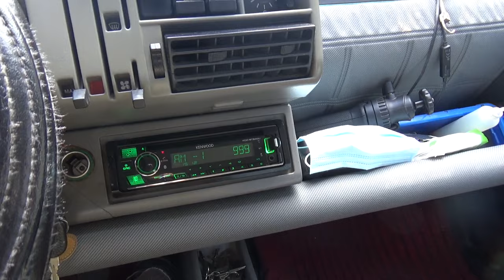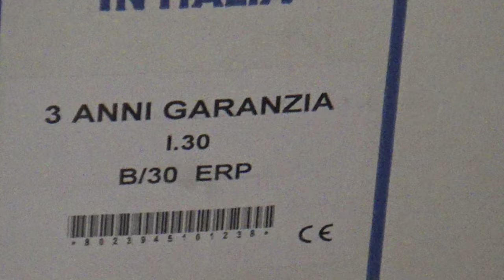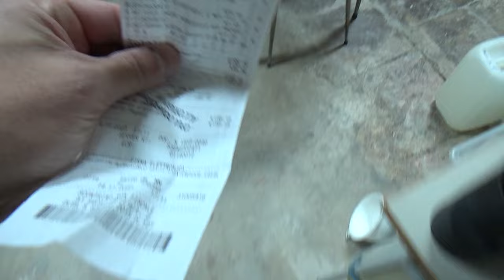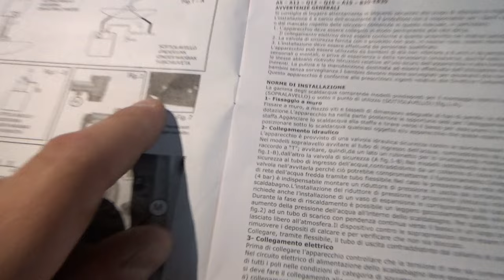Montare uno SCALDABAGNO DA SOLI: ecco L'ORRENDA VERITA' parte 1/2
Quanto e' facile installare da soli uno scaldabagno? Semplice, direte voi! Basta montare la staffa, agganciare il boiler al muro, collegare i tubi ed accenderlo, giusto?

SBAGLIATO. LA VERITA' E' TUTT'ALTRA COSA, UN ABISSO DI ORRORE.